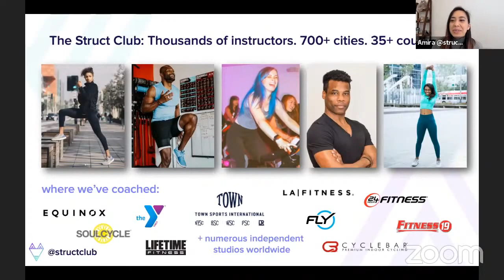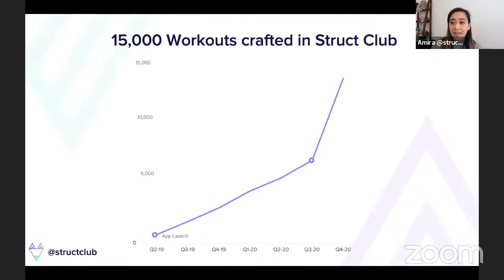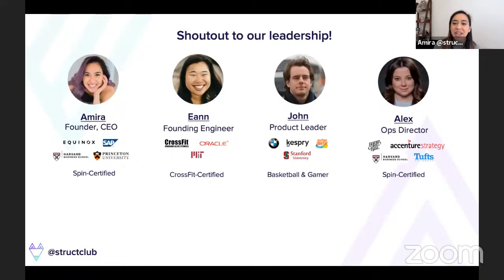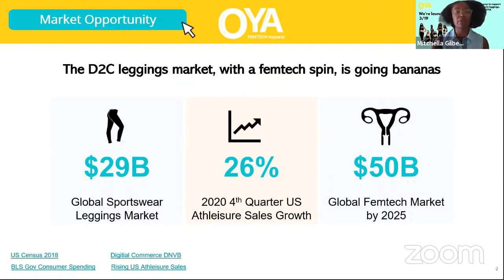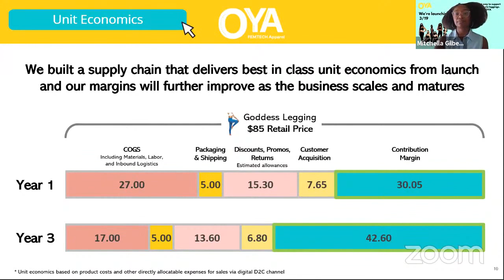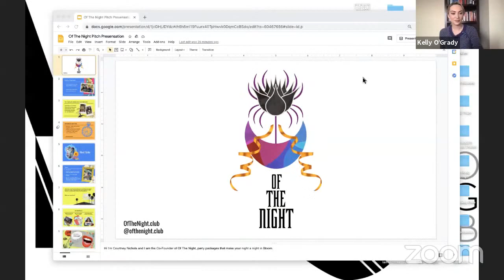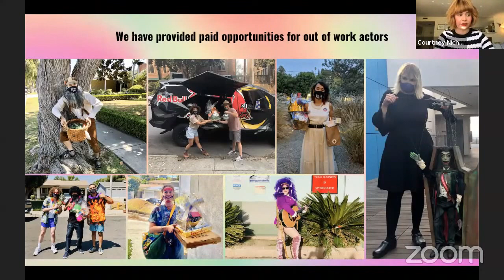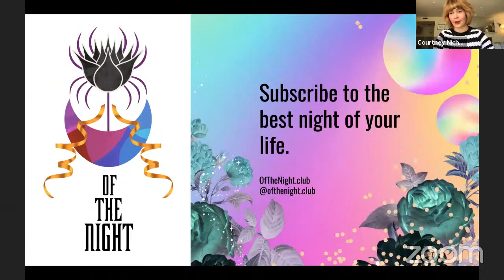Startup Pitch Showcase: Female Founders feat. Oya Femtech Apparel, ofthenight.club and Struct Club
This week's startup pitch showcase focuses on female founders in honor of Women's History Month. The founders of OYA FEMTECH Apparel, ofthenight.club and Struct Club each gave five-minute pitches about their company, followed by advice from M13 Investor Jawhara Tariq and LDR Ventures Partners Co-Managing Director Maxine Kozler. The event was hosted by dot.LA's Chief Correspondent & Host and Head of Video Kelly O'Grady